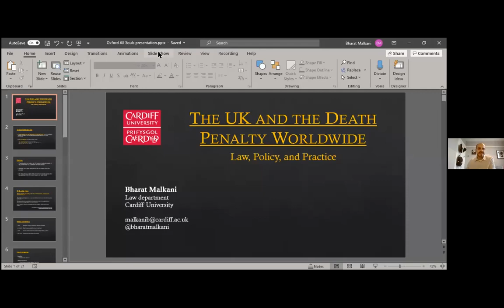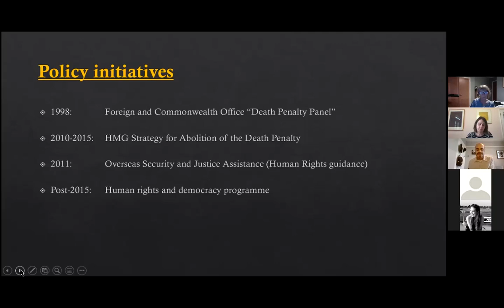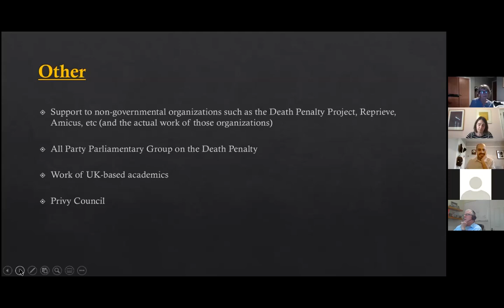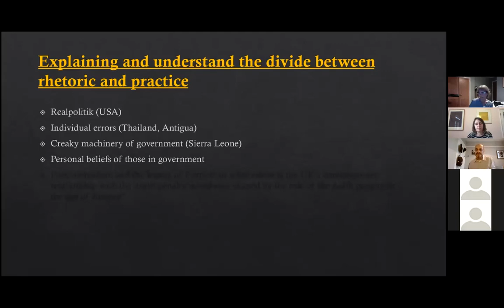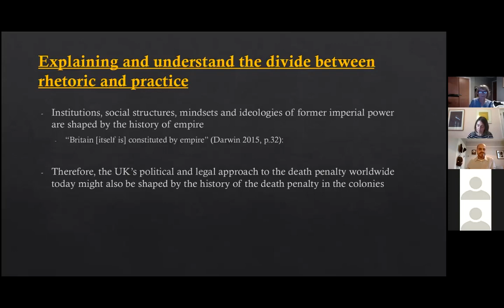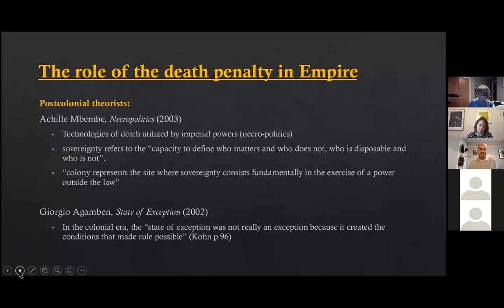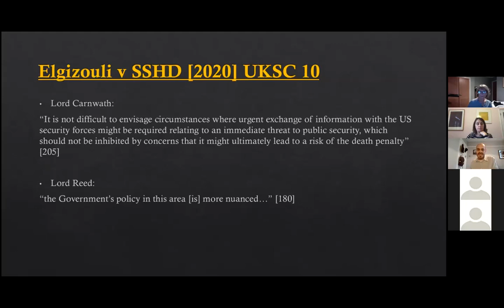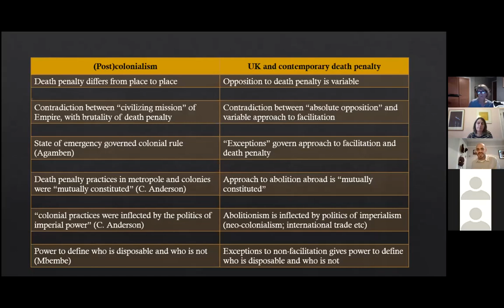The UK and The Death Penalty Worldwide: Law, Policy, and Practice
Bharat Malkani
Law Department, Cardiff University